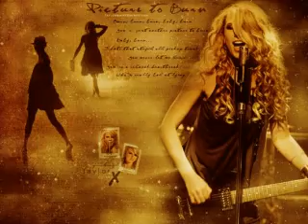Taylor Swift - A Place In This World karaoke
Taylor Swift - A Place In This World